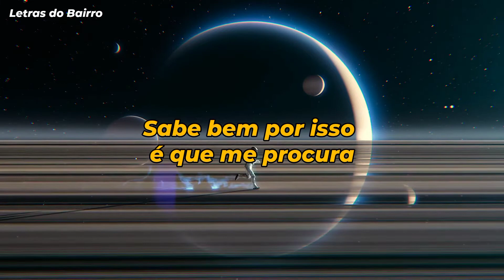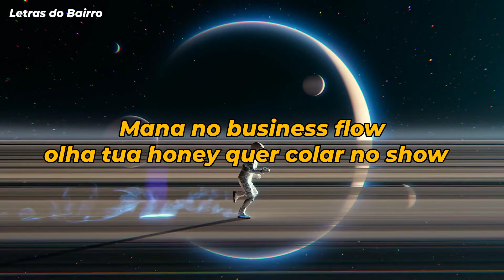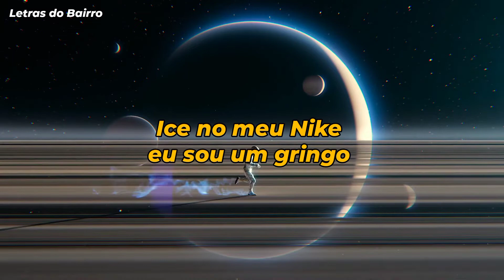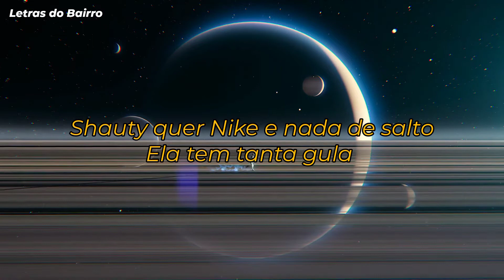Shabba Wonder - Johnny Dang (Ft. Inf8m8us & Mumiaheyy) | Letra/Lyrics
JÁ DISPONÍVEL A LETRA DA MÚSICA DO SHABBA WONDER COM INF8M8US & MUMIAHEYY INTITULADA "JOHNNY DANG".
UMA DAS FAIXAS DA EP DO SHABBA WONDER INTITULADO "FUTURO"

ESCUTE A MUSICA COMPLETO NO CANAL OFICIAL DO SHABBA WONDER:

ATENÇÃO

EM CELEBRAÇÃO DOS 1K INSCRITOS
OBRIGADO A TODOS VOCÊS QUE TÊM APOIADO O CANAL

E AJUDEM OS CANTORES MOÇAMBICANOS A CHEGAREM AS PLATAMARES DO MUNDO.

ACEITAMOS DOAÇÃO

OBRIGADO